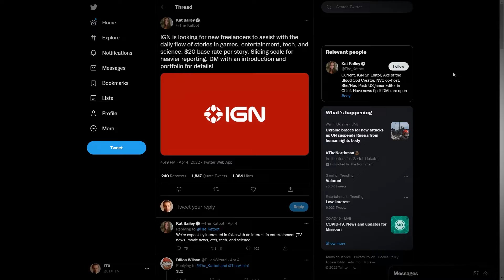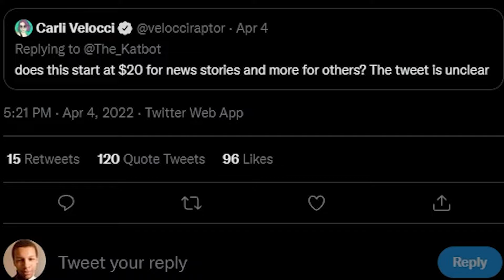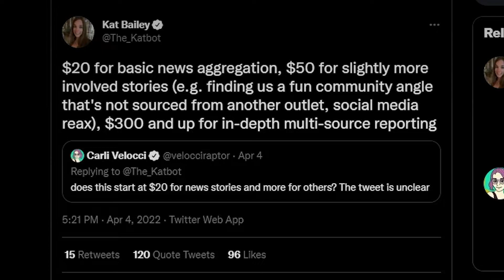Is IGN Lowballing their Freelancers?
Is IGN Lowballing their Freelancers and Future Employee's? We answer this question in today's video by discussing some new Freelancing prices and incentives that IGN has been deploying recently to pull in new Freelancer's towards their company.

I have a Podcast where I've been discussing developments in the gaming and YouTube world with fellow creators! Check it out below!

Social Media's are an easy way to see when I'm uploading and what I'm uploading!